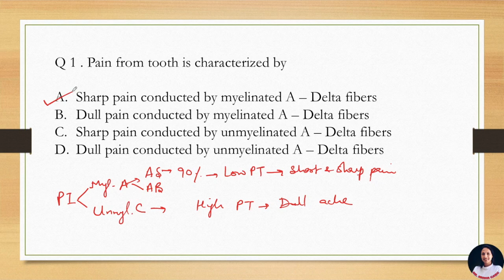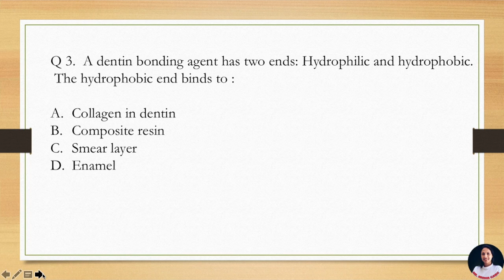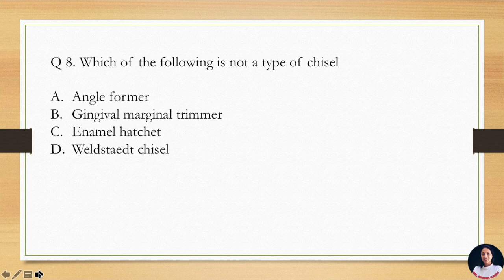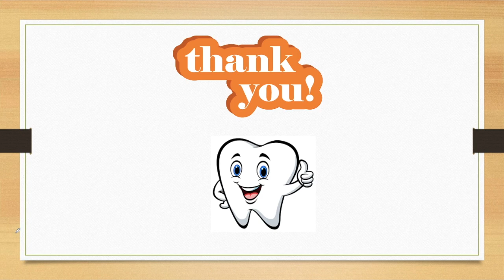NEET 2019 QUESTIONS | SOLVED | MCQ's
Hello Everyone!!

TEXTBOOK OF OPERATIVE DENTISTRY---

TEXTBOOK OF ENDODONTICS ---

TEXTBOOK OF PRECLINICAL CONSERVATIVE DENTISTRY ---